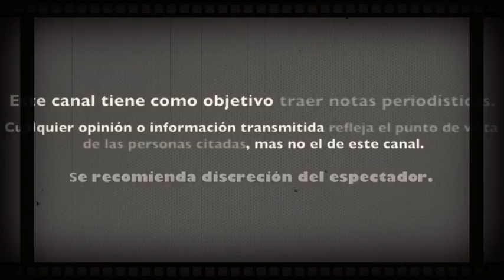MHONI VIDENTE rompe el silencio y hace PREDICCION a UN CANDIDATO para la PRESIDENCIA de MÈXICO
MHONI VIDENTE rompe el silencio y hace PRED1CC10N a UN C4NDIDAT0 para la PR3S1DENC1A de MÈX1CO